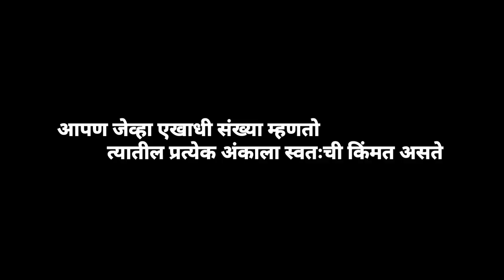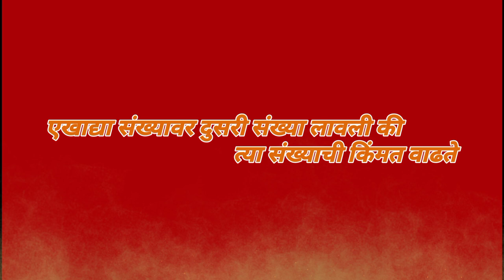StatisticsDiscipline /संख्या शात्र मराठी/@dayanandworld6206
माहिती) जमविणे, तिचे विश्लेषण करणे, निष्कर्ष/अनुमान काढणे, स्पष्टीकरण देणे आणि ती सारांश रूपात प्रस्तुत करणे यासंबधीचे शास्त्र म्हणजे संख्याशास्त्र. संख्याशास्त्र ही एक आधुनिक काळातील ज्ञानशाखा आहे.

एखाद्या वैज्ञानिक, औद्योगिक अथवा सामाजिक समस्येचा संख्याशास्त्रीय अभ्यास करताना संख्याशास्त्रीय समष्टी किंवा संख्याशास्त्रीय प्रतिमान ह्यांचा अभ्यास करण्याची पद्धत आहे. समष्टी[१] ही संज्ञा विविध व्यक्तींचा समूह अथवा विविध वस्तूंचा समूह अशा अर्थी वापरण्यात येते. उदा. एखाद्या प्रदेशात वास्तव्य करणाऱ्या सर्व व्यक्ती किंवा एखाद्या स्फटिकातील सर्व अणू. विदेसंबंधीच्या विविध पैलूंचा विचार संख्याशास्त्रात करण्यात येतो. उदा. विदा गोळा करण्याची पद्धती उदा. सर्वेक्षण किंवा प्रयोग.